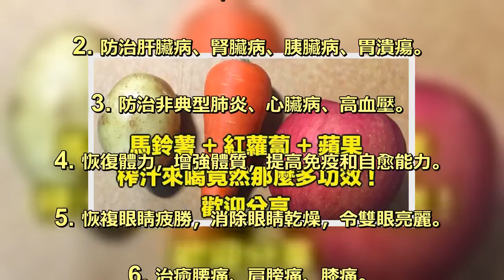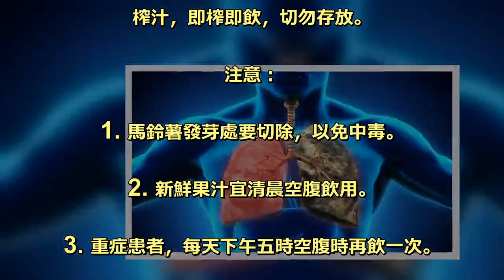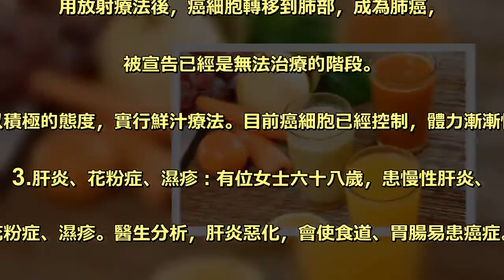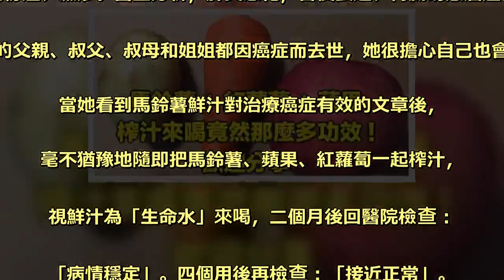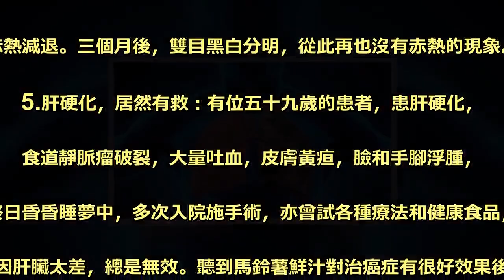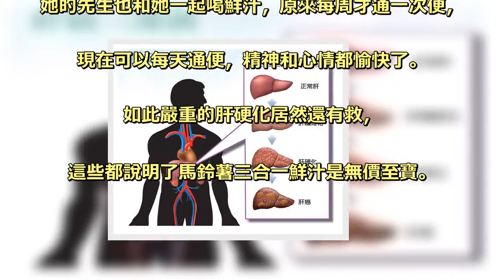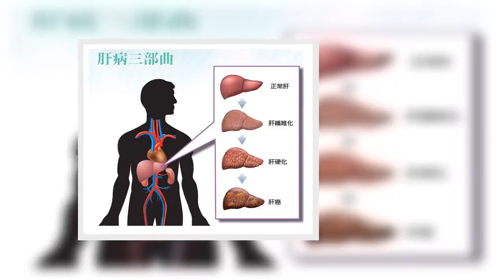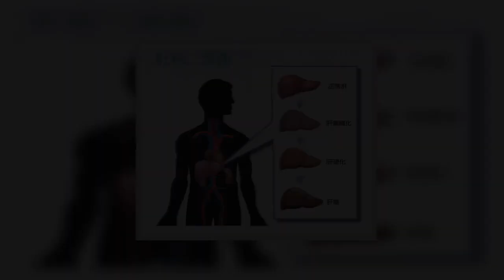原來馬鈴薯+紅蘿蔔+蘋果 打成汁來喝 竟然有那麼多功效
日本禪宗高僧富澤知芳大師，提供馬鈴薯鮮汁療法，有顯著的神奇藥效。 . 馬鈴薯、紅蘿蔔、蘋果三合一鮮汁的功效： . 1. 防治癌症，抑制癌細胞生長。 . 2. 防治肝臟病、腎臟病、胰臟病、胃潰瘍。 . 3. 防治非典型肺炎、心臟病、高血壓。 . 4. 恢復體力，增強體質，提高免疫和自愈能力。 . 5. 恢複眼睛疲勝，消除眼睛乾燥，令雙眼亮麗。 . 6. 治癒腰痛、肩膀痛、膝痛。 . 7. 排除體內毒素，美容顏潤皮膚、治肥胖。 . 8. 根治便秘，痔瘡，根治口臭、胃酸、減低月經痛。 . 9. 特點是沒有任何副作用，高營養健康食品，. 迅速吸收和排毒，令食慾增加，補氣恢復體力。 . 材料： . 新鮮馬鈴薯、紅蘿蔔、蘋果各一個（每個各重約150～200克）。 . 榨汁，即榨即飲，切勿存放。 . 注意： . 1. 馬鈴薯發芽處要切除，以免中毒。 . 2. 新鮮果汁宜清晨空腹飲用。 . 3. 重症患者，每天下午五時空腹時再飲一次。 . 4. 飲用後約一小時才可以進食早、晚餐，以免胃液被稀釋，影響消化力。 . 5. 必須天天飲用不間斷，輕症三周見效。重症三個月見效。 . 有效病源： . 1.二十年口臭頑疾根治：有個四十五的人，口異臭二十多年，. 中西醫治療無效，經親友推介服用新鮮果汁，. 每天清早空腹飲五百C.C.，二個月後口臭完全清除。 . 2.肺癌得以控制：有位耳下生了一個腫瘤的人，被診斷是末期癌細胞，. 用放射療法後，癌細胞轉移到肺部，成為肺癌，. 被宣告已經是無法治療的階段。 . 患者以積極的態度，實行鮮汁療法。目前癌細胞已經控制，體力漸漸恢復。 . 3.肝炎、花粉症、濕疹：有位女士六十八歲，患慢性肝炎、. 花粉症、濕疹。醫生分析，肝炎惡化，會使食道、胃腸易患癌症。. 這位女士的父親、叔父、叔母和姐姐都因癌症而去世，她很擔心自己也會得癌症。 . 當她看到馬鈴薯鮮汁對治療癌症有效的文章後，. 毫不猶豫地隨即把馬鈴薯、蘋果、紅蘿蔔一起榨汁，. 視鮮汁為「生命水」來喝，二個月後回醫院檢查：. 「病情穩定」。四個用後再檢查：「接近正常」。. 除了肝炎顯著改善外，還有兩件值得慶幸的意外收穫： . 第一：她長年受花粉症的困擾，今年春天沒有出現這種症狀。 . 第二：以往手腳一吹到冷風，就會出現紅疹（又稱濕疹），. 非常癢，今年卻一次也沒有。這都是飲馬鈴薯鮮汁，. 體質獲得改善，自愈能力增強之故。 . 4.另有一位患白眼球赤熱症四十年的五十八歲患者，. 經飲用三個月後根治宿疾。患者十七歲開始就雙目常赤熱，. 中醫診斷是「肝經積鬱」，服藥多年無效。. 西醫診斷是城市空氣污染所致，最好移居鄉村，. 但移居鄉村十幾年，並未見好轉。由於白眼球長期充血呈紅色，. 朋友戲稱他外號叫荔枝眼。去年知道三合一新鮮果汁法之後，. 每天清早空腹飲五百C.C鮮汁，一個月後雙眼明顯好轉，. 赤熱減退。三個月後，雙目黑白分明，從此再也沒有赤熱的現象。 . 5.肝硬化，居然有救：有位五十九歲的患者，患肝硬化，. 食道靜脈瘤破裂，大量吐血，皮膚黃疸，臉和手腳浮腫，. 終日昏昏睡夢中，多次入院施手術，亦曾試各種療法和健康食品，. 但因肝臟太差，總是無效。聽到馬鈴薯鮮汁對治癌症有很好效果後，. 立刻動手做馬鈴薯鮮汁，飲用後一個小時才吃早餐。 . 對自己肝硬化，中西醫束手無策，無藥可治的階段，. 這個患者堅定信心持續的喝鮮汁。過了二個月，身體恢復體力，. 能夠煮飯和洗衣服。 現在已經完全康復，可以出外旅行了。. 她的先生也和她一起喝鮮汁，原來每周才通一次便，. 現在可以每天通便，精神和心情都愉快了。. 如此嚴重的肝硬化居然還有救，. 這些都說明了馬鈴薯三合一鮮汁是無價至寶。 .